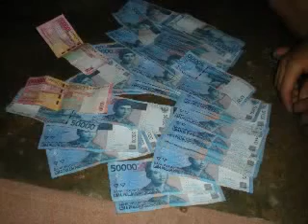Indonesia Money Video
Video Indonesia Money